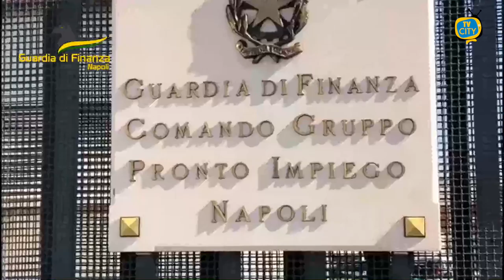Gdf Napoli: “Vasco live 2022”, piano straordinario anticontraffazione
Il Comando Provinciale della Guardia di Finanza di Napoli, in occasione del concerto di Vasco Rossi che si è tenuto ieri a Fuorigrotta - Stadio “Diego Armando Maradona” - ha predisposto un piano straordinario di controllo per prevenire e reprimere condotte illecite di contraffazione e droga. Denunciati per contraffazione 19 responsabili, mentre 12 sono stati i soggetti segnalati al Prefetto per uso personale di sostanze stupefacenti, tra marijuana, hashish e spinelli. I servizi sono stati svolti dai “Baschi Verdi” del Gruppo Pronto Impiego e dal I Gruppo Napoli, coadiuvati dalle unità cinofile e in coordinamento con la Sala Operativa del Comando Provinciale delle Fiamme Gialle. In particolare, nel corso del piano d’intervento sono stati sequestrati diverse centinaia di articoli contraffatti, materiale promozionale e merchandising del Tour “Vasco Live 2022”, tra sciarpe, cappellini e fascette. Sanzionate sempre nella zona dello Stadio anche 13 attività commerciali per violazioni concernenti la mancata memorizzazione dei corrispettivi e 1 parcheggiatore abusivo. L’operazione - condotta anche su input del Nucleo Speciale Beni e Servizi di Roma - si inserisce nel quadro dell’azione di contrasto del Corpo agli illeciti economico-finanziari ed è stata orientata al contrasto dei diversi fenomeni illeciti che minacciano in particolare il diritto d’autore e la sicurezza dei consumatori.